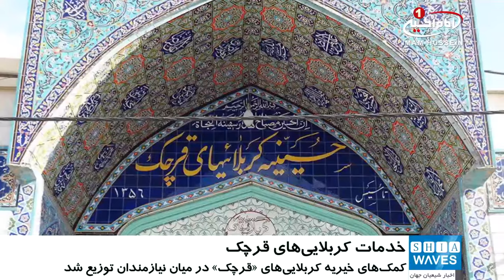توزیع کمک های خیریه حسینیه کربلایی های قرچک در میان خانواده های نیازمند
حسینیه کربلایی های قرچک تهران کمک های خیریه ماهیانه خود را در میان خانواده های نیازمند توزیع کرد.

به گزارش پایگاه اطلاع رسانی دفتر آیت_الله_العظمی_شیرازی به از مسئولان این حسینیه، واحد امور خیریه حسینیه کربلایی های قرچک از سال 1365 آغاز به فعالیت نموده و اکنون 150 خانواده نیازمند و بی سرپرست را تحت نظارت و سرپرستی خود قرار داده که به صورت ماهیانه از کمک های این حسینیه شامل مواد_غذایی و مایحتاج ضروری بهره مند می شوند.

تأمین جهیزیه، دارو، هزینه درمان، پوشاک و اعطای وام های قرض الحسنه ازدواج و تهیه مسکن با بازپرداخت های بلند مدت در اقساط کم، از دیگر فعالیت های بخش امور خیریه حسینیه کربلایی های قرچک می باشد که به صورت مستقل از کمک های ماهیانه صورت می گیرد.

این حسینیه همچنین طی برنامه ای خداپسندانه اقدام به آموزش مهارت های مختلف به جوانان دختر و پسر کرده است که طی آن کارآموزان پس از تکمیل دوره های آموزشی به مراکز مختلفی به منظور اشتغال معرفی می شوند.

گفتنی است، هزینه بخش امور خیریه حسینیه کربلایی های قرچک که در ورامین از توابع استان تهران واقع شده، سالیانه در حدود 7میلیارد ریال است، که تهیه آن مستلزم همکاری خیران گرامی در سراسر کشور ایران است.

شایان ذکر است، حسینیه کربلایی قرچک از مراکز مرتبط با دفتر مرجعیت شیعه آیت الله العظمی سید صادق شیرازی مدظله، می باشد.

چهارشنبه - ۶ دی ۱۳۹۶
الأربعاء - ٨ ربيع الثاني ١٤٣٩